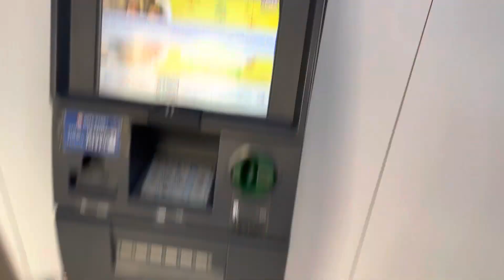Dad lift 😩 //#93 //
Non-copyright songs from this channel.// Free